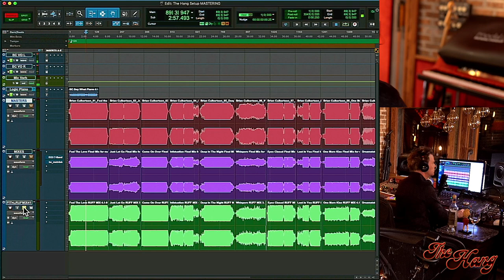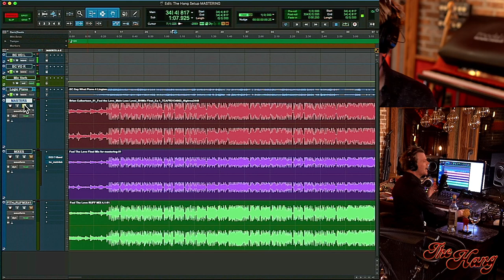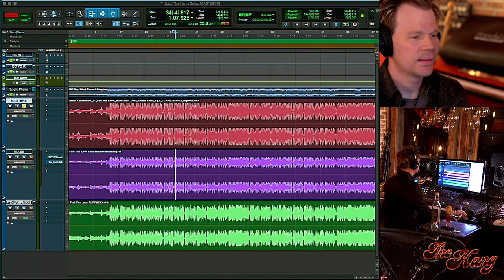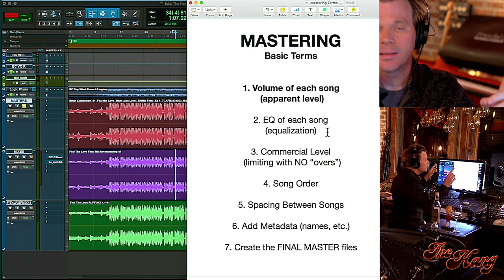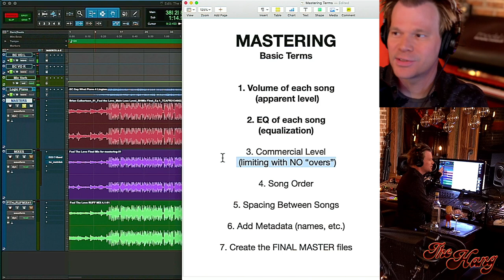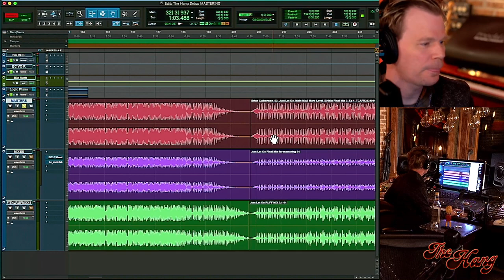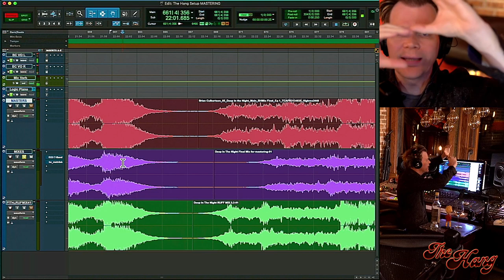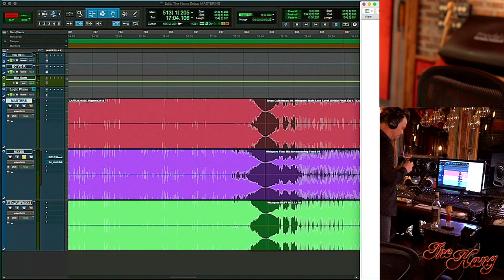The Hang with Brian Culbertson - Mastering Explained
The Hang with Brian Culbertson - Tonight, we talk about Mastering
Plus, some 'Awe Yeah' Songs
And Michael Lington stops by for a TRIO JAM with 3 Hats!
From the Facebook LIVE stream